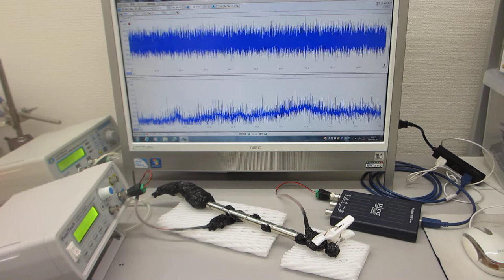超音波の非線形制御技術（超音波発振システム ultrasonic-labo）